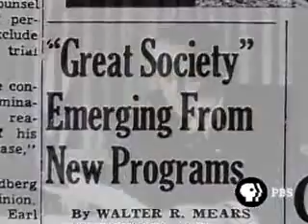The Great Society